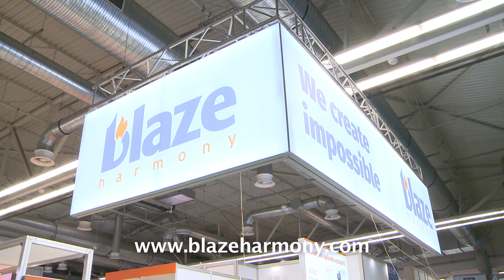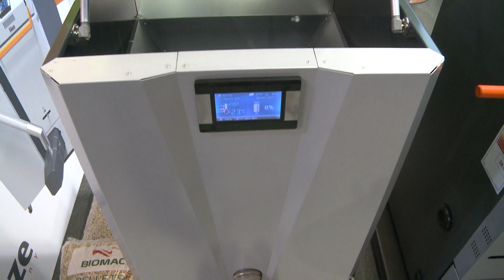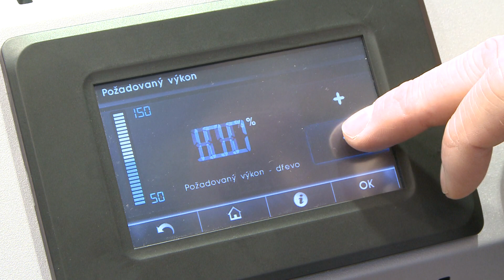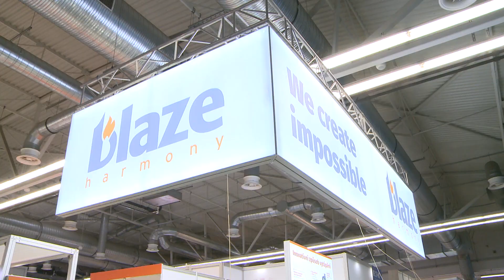BLAZE HARMONY - INFOTHERMA OSTRAVA 2020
Společnost BLAZE HARMONY prezentovala na výstavě INFOTHERMA 2020 portfolio svých produktů. To je tvořeno třemi výrobními řadami kotlů: Dřevozplyňující kotle, kombinované kotle na dřevo a pelety a automatické kotle na pelety.

Potřebuješ více informací o kotlech Blaze Harmony?